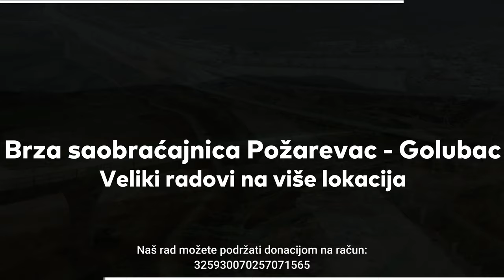Brza saobraćajnica Požarevac - Golubac / Veliki radovi na više lokacija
Pogledajte kako napreduje izgradnja brze saobraćajnice Požarevac-Golubac dužine 68 kilometara.

SCS-Gradjevinarstvo i infrastruktura Srbije🏗
Pratimo napredak izgradnje projekata širom Srbije
Originalne snimke i slike sa našeg youtube kanala možete kupiti na linku ispod:
Tekući račun:
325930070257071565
Pratite nas na:
Zvanični sajt:
Zabranjeno je svako KOPIRANJE ili UZIMANJE
Sva autorska prava su zadržana i zakonom zaštićena.